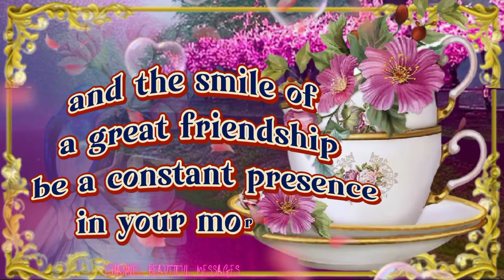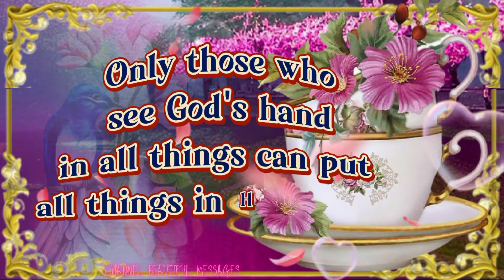Good morning! beautiful message for you good morning may you be blessed by the grace of God.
Good morning! beautiful message for you to share with your loved ones and friends.Welcome to the channel belas mensagens. Here you find beautiful messages of good morning, good afternoon and good night that bring love and hope for your day to day! Share with someone you love and help us sow the seeds of love and hope!

Share this beautiful good morning message to God with people you love on WhatsApp! This beautiful message

Here you find beautiful messages of good morning, good afternoon and good evening that bring love, hope and confidence for the day to day, come also be part of Channel messages of life and receive daily wonderful messages.Subscribe and enable the small bell for notifications

I also leave this one share this link

Good morning! May God bless you and give you a blessed day full of peace.